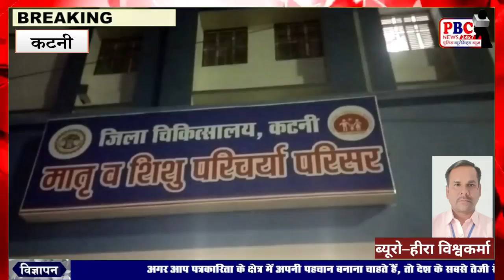कलेक्टर साहब ने कहा मीडिया तो दिखा ही रहा है ना